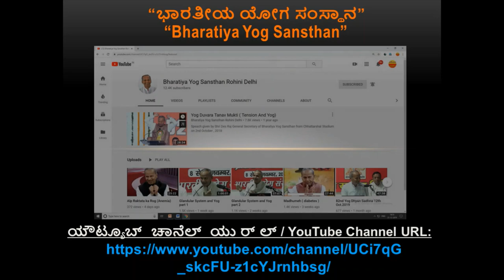🧘 ಭಾರತೀಯ ಯೋಗ ಸಂಸ್ಥಾನ | Bharatiya Yog Sansthan | भारतीय योग संस्थान - ATYO44 🧘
Book link:
Light on Yoga
The Classic Guide to Yoga by the World's Foremost Authority by B.K.S. Iyengar  (Author)

Images & Source Credit:

“ಭಾರತೀಯ ಯೋಗ ಸಂಸ್ಥಾನ”
“Bharatiya Yog Sansthan”